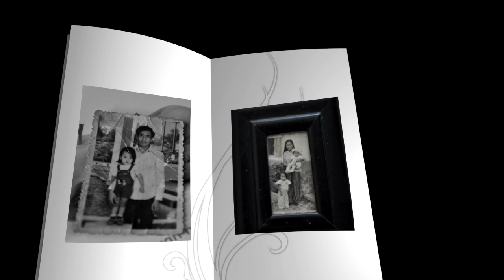Trailer Novel "Ibuk,"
Novel kedua, Ibuk,, karya Iwan Setyawan. Rilis bulan Juni 2012.